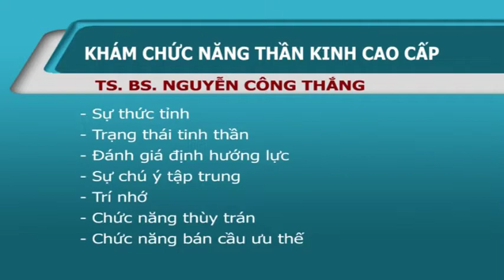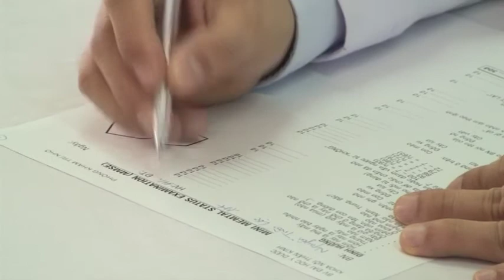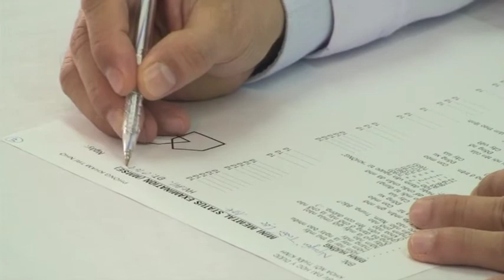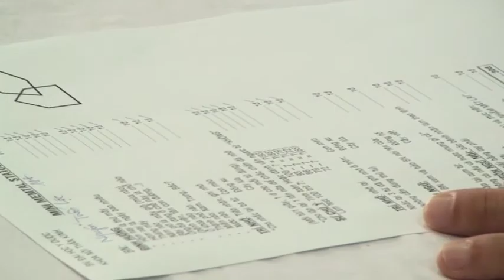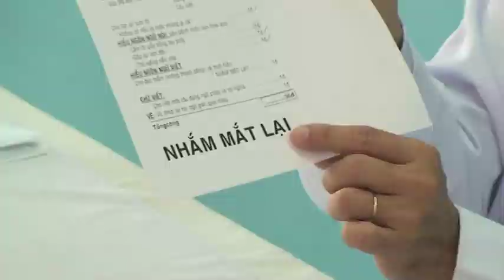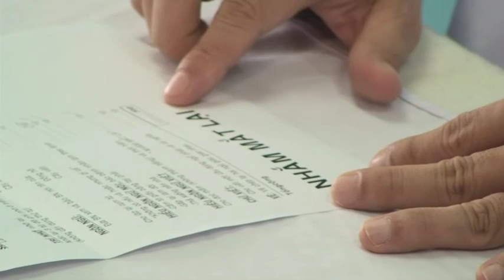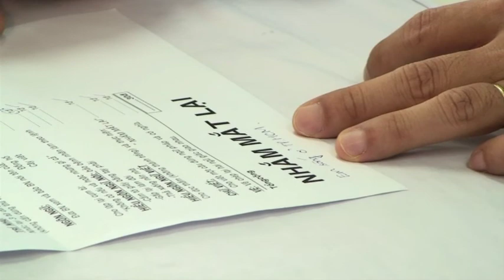1. Giới thiệu chức năng cao cấp